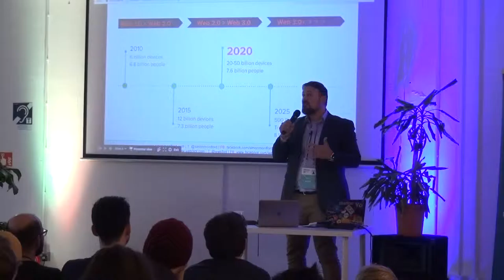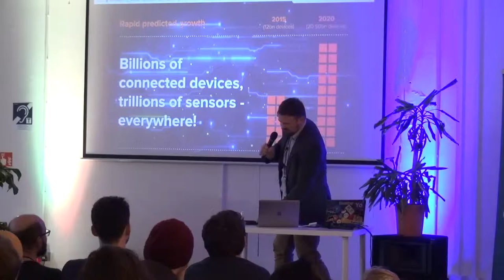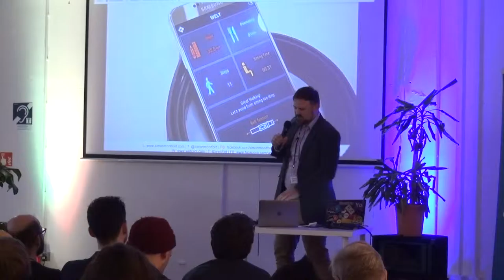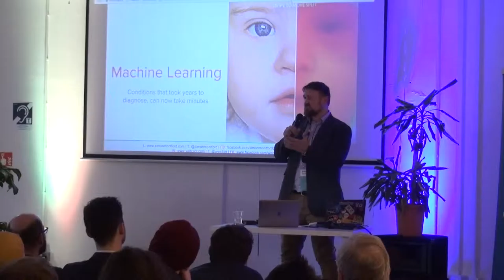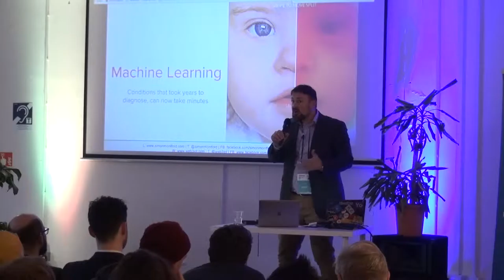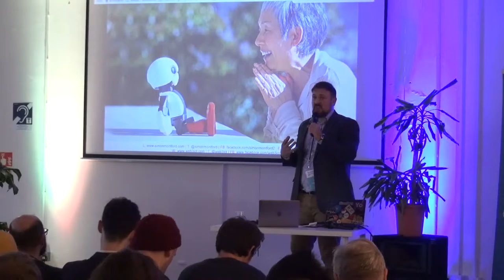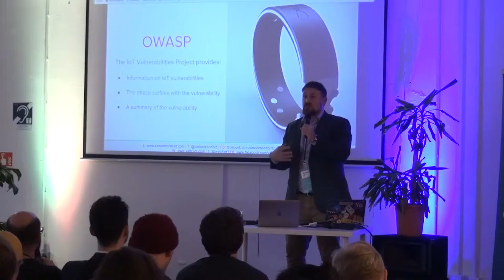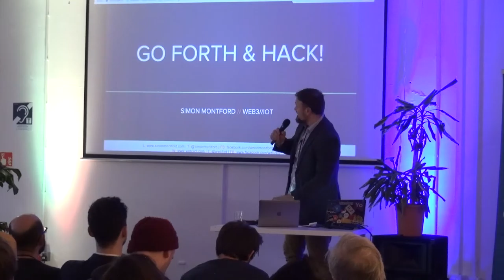Simon Montford (WEB3//IOT) at NHS Hack Talk, 19 Jan 2017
Simon gave a talk at the NHS Hack about how healthcare is being transformed as a result of many different innovations, but the two most game-changing are connected technology and machine learning. We are entering the dawn of a new kind of web, a machine web driven by artificial intelligence. Today there are more machines connected to the Internet. Soon there will be waaaay more machines than humans online. Simon refers to this new web as "Web 3.0".